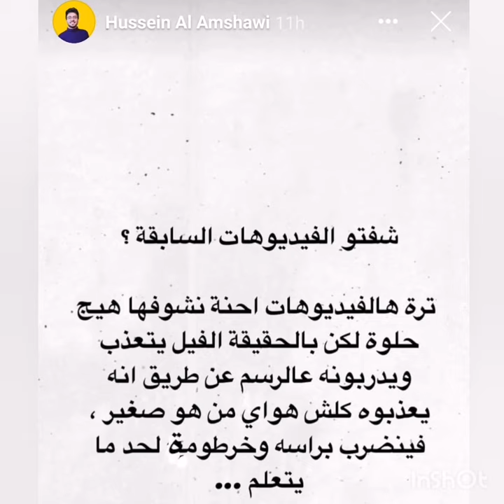اذا طلعلك فديو فيل يرسم او راكون يرقص احظروها وبلغوا عنها والسبب...........